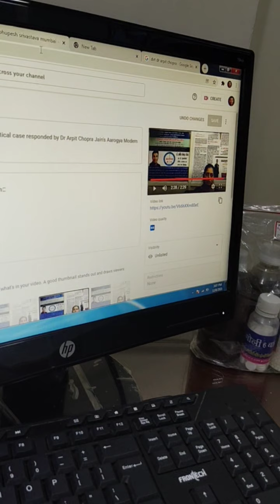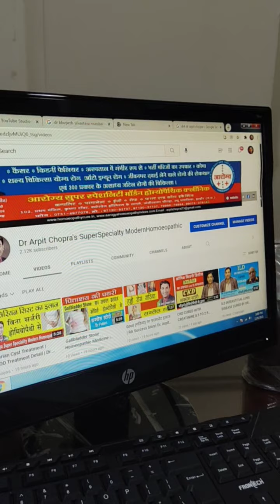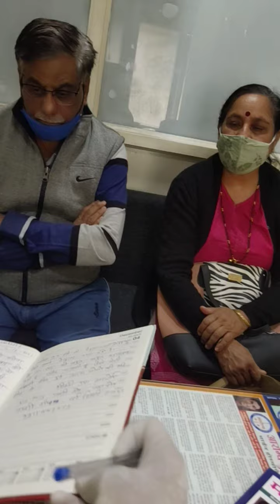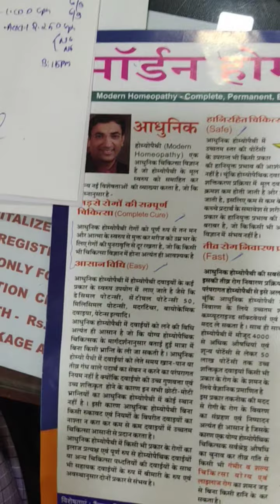Cerebral Artery (PCA) Occlusion| Progressive Vision Loss | Dr. Arpit Chopra Jain | Modern Homeopathy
Cerebral Artery (PCA) Occlusion progresive vision loss responded by Dr Arpit Chopra Modern Homeopathy very complicate,risk category declaired case without thromboctomy miraculously only in few month .This positive response of Modern Homoeopathy with patient feedback had been also appreciated by Vascular Surgeon.Also watch my view about DVT ,Varicose vein & other Vascular diseases treatment by modern homoeopathy Aarogya Super Speciality Modern Homoeopathic Clinic , Dr.Arpit Chopra (MD Homoeopathy & Critical@ Surgical Disease Specialist) , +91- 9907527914,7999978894, 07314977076